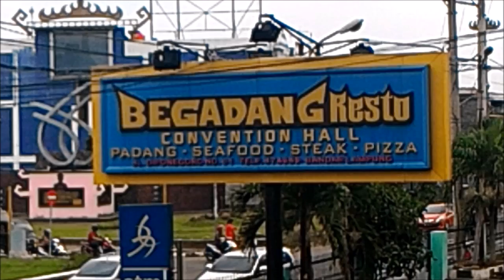hepi lampung 2016002